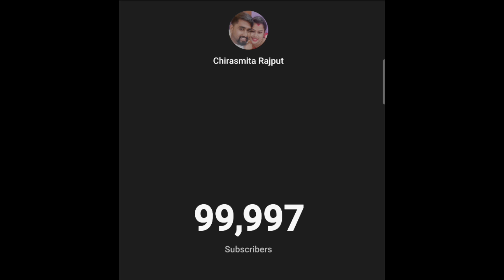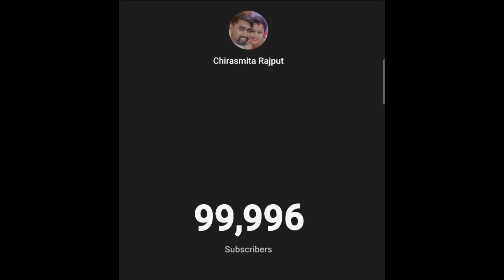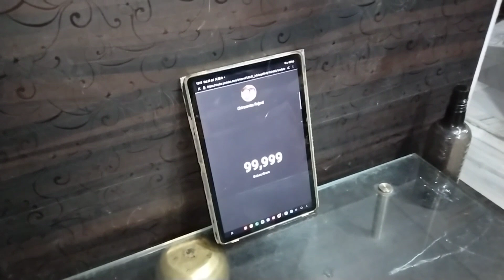100K SUBSCRIBES COMPLETED || CHIRASMITA RAJPUT 😎